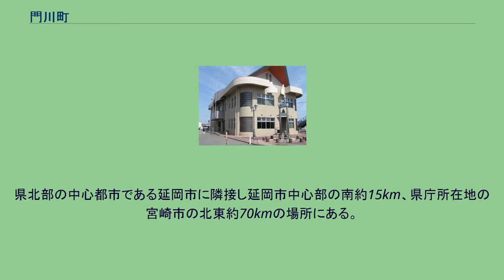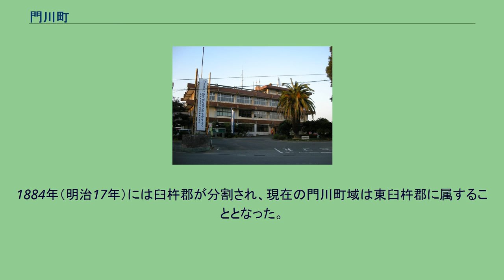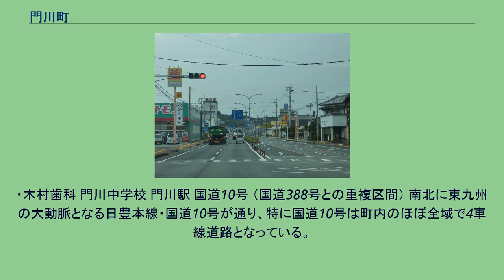門川町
門川町（かどがわちょう）は、宮崎県東臼杵郡に属している町。
宮崎県の県北地域に区分され、日向灘（太平洋）に面している。
延岡市と日向市の間に位置しており、両市が新産業都市に指定されてからはベッドタウンとして発展している。
日向灘に面しており、漁業・水産加工業がさかんで釣りのメッカでもある。
宮崎県の北部に位置する。
県北部の中心都市である延岡市に隣接し延岡市中心部の南約15km、県庁所在地の宮崎市の北東約70kmの場所にある。
町域の東側は日向灘に面している。
東側の海岸は日豊海岸国定公園に指定されている。
2005年の年平均気温は16.7度、総雨量は1622mm。
※地籍調査の進捗率は100%。
（平成21年度末時点） 江戸時代は延岡藩に属していた。
廃藩置県後は延岡県→美々津県→宮崎県→鹿児島県と所属県が幾度と変更されたが、1883年（明治16年）5月の宮崎県再設置により宮崎県所属で落ち着いた。
1884年（明治17年）には臼杵郡が分割され、現在の門川町域は東臼杵郡に属することとなった。
2021年4月までの役場庁舎 議会 定数：14人 衆議院小選挙区選挙では宮崎2区（延岡・日向・西都・児湯郡・西臼杵郡・東臼杵郡）に属する。
本町と美郷町、諸塚村、椎葉村、で選挙区をなす。
近年選出の議員は以下のとおり。
・木村歯科 門川中学校 門川駅 国道10号 （国道388号との重複区間） 南北に東九州の大動脈となる日豊本線・国道10号が通り、特に国道10号は町内のほぼ全域で4車線道路となっている。
最寄り空港は宮崎空港。
高速道路 ※門川ICは延岡方面出入口のみのハーフインターチェンジである。
また、門川南スマートICは日向・宮崎方面の出入口のみのハーフインターチェンジ（本線直結型のスマートインターチェンジ）である。
一般国道 県道 主要地方道 町内には存在しない（1993年まで宮崎県道38号門川北郷線が存在した。→今の国道388号の一部） 一般県道 ※ 松野工業 図書館 博物館 ホール 天然記念物 天然記念物 史跡 名勝 天然記念物 史跡 有形文化財 無形民俗文化財